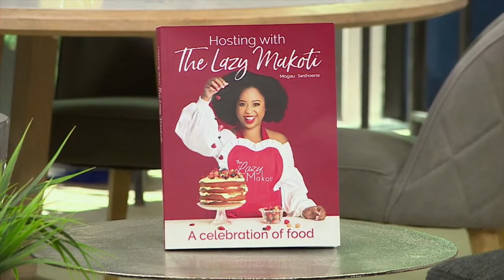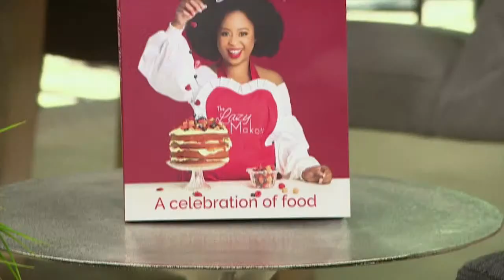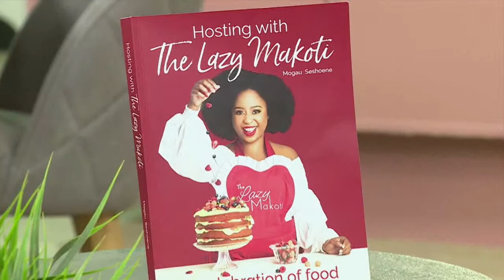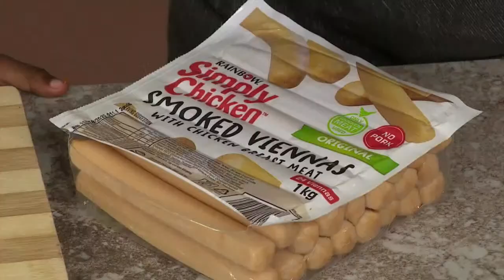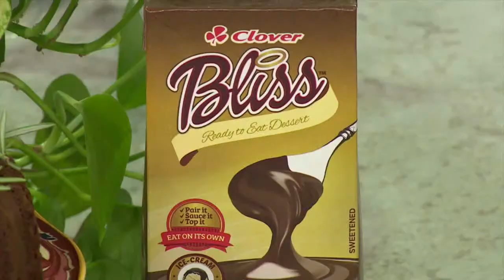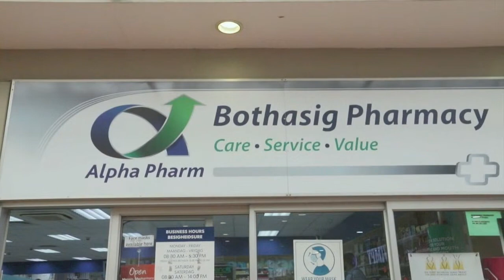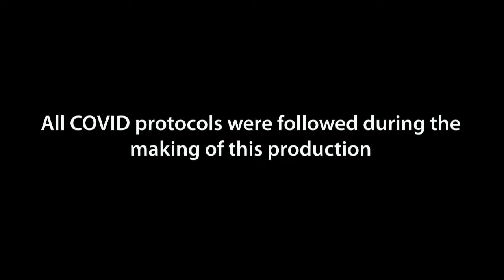16 November 2021 | Afternoon Express LIVE